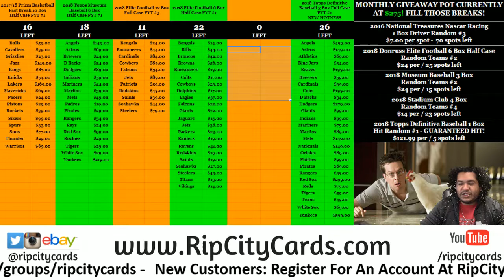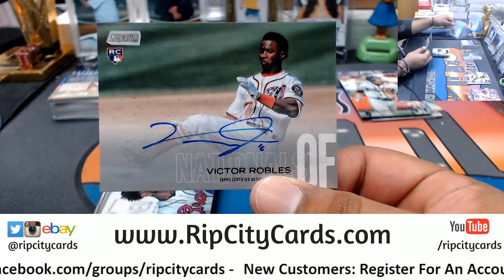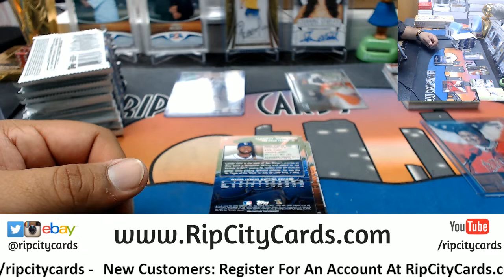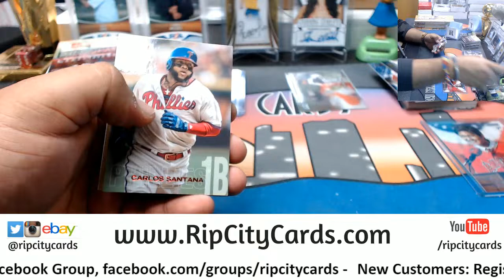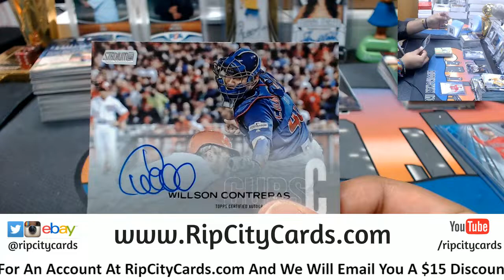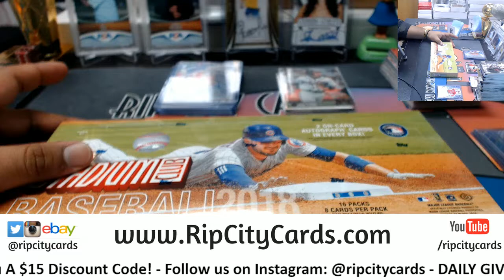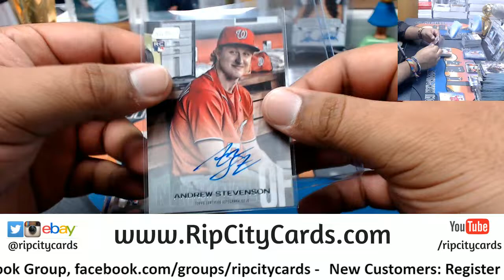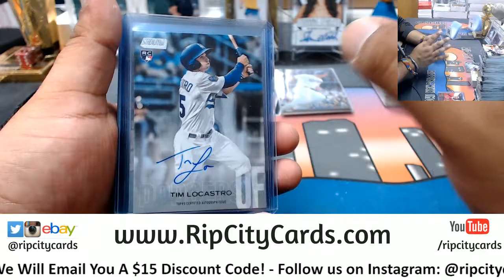2018 Stadium Club Baseball 4 Box #11 eBay